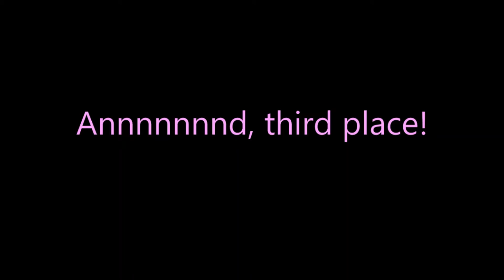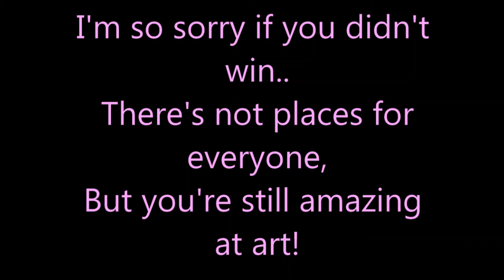Channel Banner Winners!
These artists deserve attention, they're all so amazing! (Except you, Leah..)
Anyways!